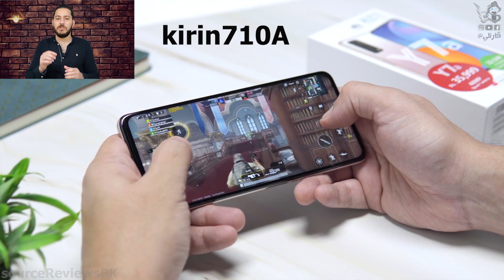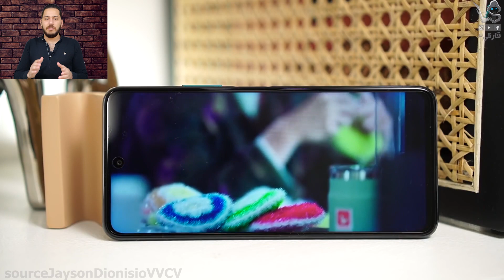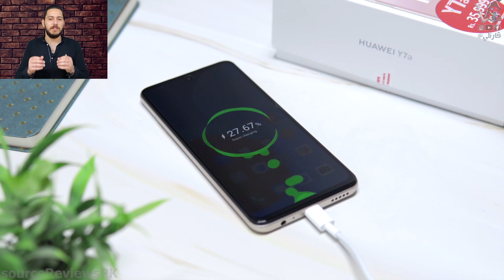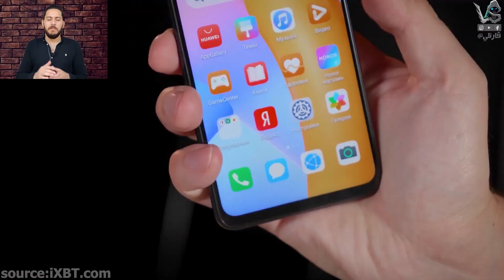honor 10x lite vs huawei y7a | هل فعلا الجهازين زي بعض !؟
بهذا الفيديو رح اتكلم عن جميع مميزات وعيوب جهازي honor 10x lite vs huawei y7a وأيضا عن أهم الفروقات بين الجهازين وأيما أفضل للشراء تابع الفيديو للاخير مشاهدة ممتعة

صفحاتنا على مواقع التواصل الاجتماعي